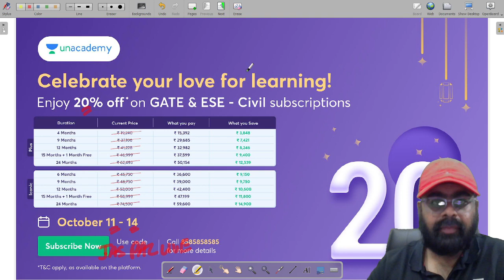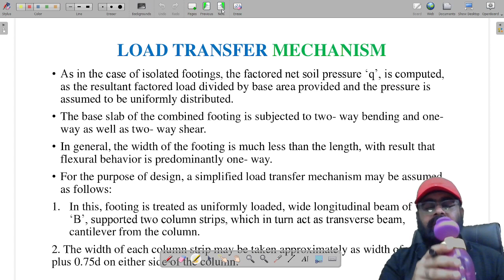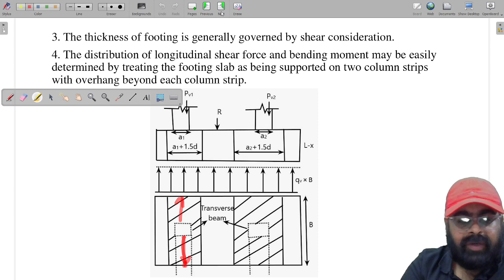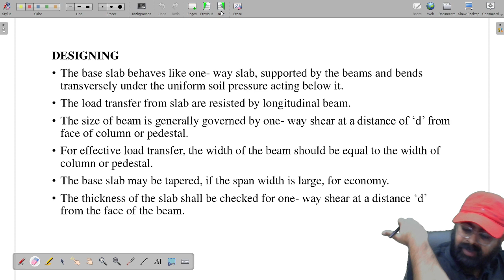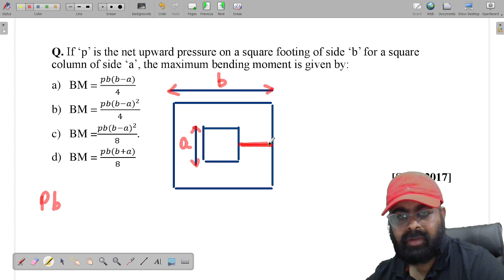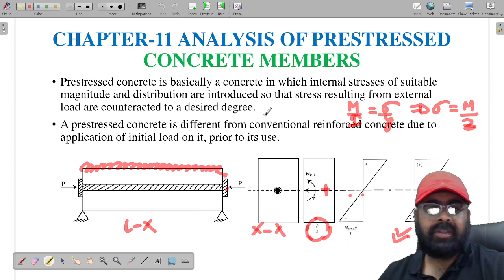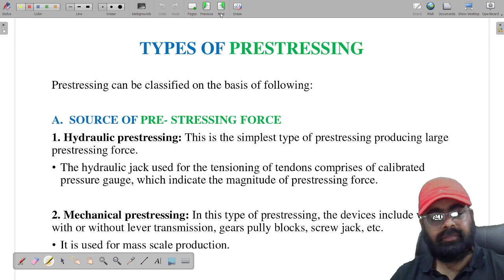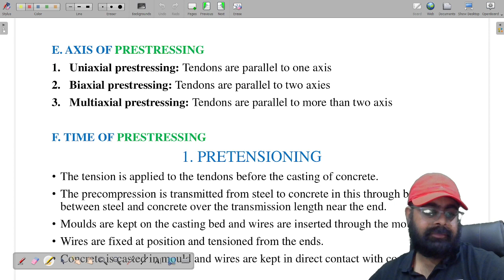Marathon on RCC | Part 20 | GATE & ESE 2023 | Jaspal Singh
In this session, Educator Jaspal Singh will be discussing Marathon on RCC.

Call Jaspal Singh's team on 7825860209 and take your GATE & ESE Preparations to the next level.

We got you covered for GATE 2023/2024 preparation, Civil Engineering Batches:
Lakshya for GATE 2023 (Civil) - Batch C

➤ About the Educator:  National Award Winner for Education, ASIA BOOK OF RECORDS HOLDER for Maximum UPSC Qualified Candidates Mentored By An Individual, Ex IES (AI

You can enroll to Unacademy Subscription and get the following benefits:
1. Learn from your favourite teacher
2. Dedicated DOUBT sessions
3. One Subscription, Unlimited Access to Live Online Classes and Videos
4. Real-time interaction with best-in-class teachers
5. You can ask doubts in live online classes
6. Limited students in each Class
7. Download the videos & watch them offline